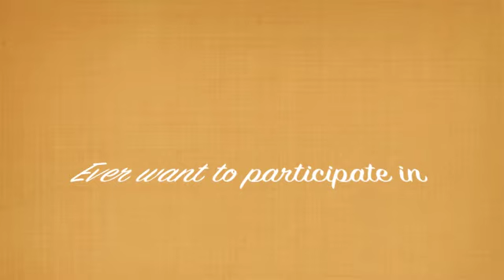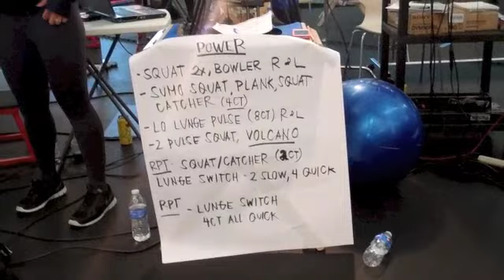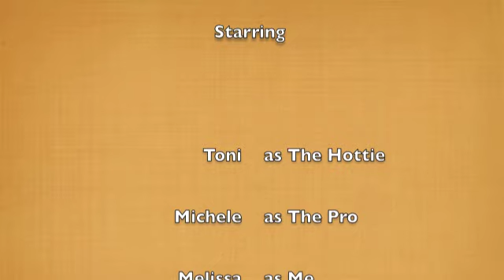Making of PiYo Strength Lesson 28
Making a Beachbody Video has ALOT of behind the scenes work...and even some unexpected curve balls...but it is an absolute BLAST to work with the cast and crew! Anyone can do it if their passion is strong enough!!